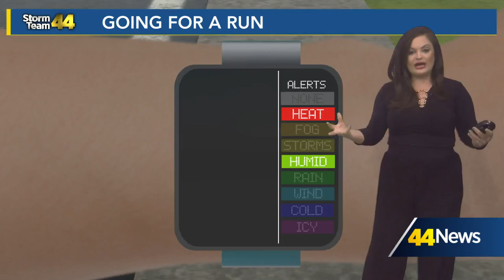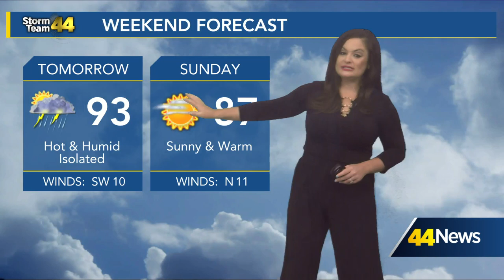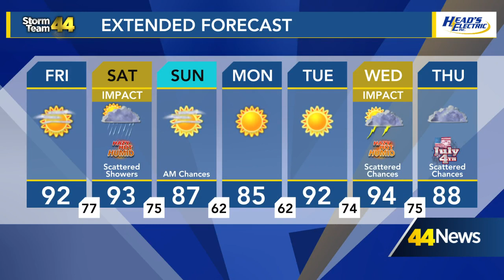Heat and humidity Friday; weekend rain chances